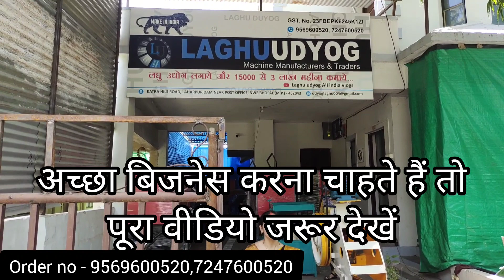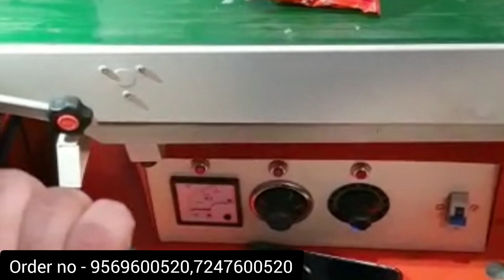देखें! इतने सस्ते में कैसे अपना छोटा व्यवसाय और कमाए लाखों रुपए महीना! New Business ideas 2024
एक महीने की कमाई 2 लाख 🔥💰😍 | New Business ideas 2023 | Small Business Ideas 2023 | Business ideas

COMPANY NAME :- Laghu Udyog
COMPANY ADDRESS:- Katara hills road laharpur near post office bhopal

@ laghu udyog bhopal

_____________DISCLAIMER________________

ये वीडियो सिर्फ मार्केट की जानकारी देने के उद्देश्य से बनाई गई है। यदि आप वीडियो के माध्यम से कोई भी खरीदारी करते हैं और आपके साथ कुछ धोखा या नुक्सान होता है तो इसमें LAGHU UDYOG BHOPAL और YOUTUBE CHANNEL की कोई जिम्मेदारी नहीं होगी। ग्राहक अपनी खरीदारी अपनी सूझ बूझ से और सोच समझ कर करे।

new business ideas2023
small business ideas
business ideas
notebook making
notebook making machine in Hindi
notebook making at home
copy making business
notebook making factory
notebook making machine business plan
notebook making machine price
aata chakki making machine india

atta chakki business in bhopal
aata chakki making machine
masala pisai machine
aata chakki business
Cotent is Related About:
aata chakki machine
pulverizer masala chakki
aata chakki ki machine
masala pisane wala machine
aata chakki
masala pisane ki machine
aata chakki
masala grinder machine
masala chakki
masala machine
aata chakki machine price
masala pisane wali machine
masala chakki machine
aata chakki ka business
aata chakki business
masala making machine
aata pisne ki machine
masala grinder machine
आटा चक्की
mini aata chakki
masala pisai machine
haldi pisne ki machine